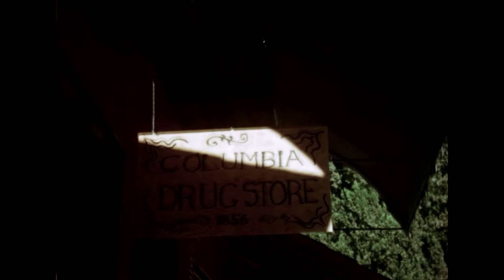James Miles "Weird Vacation" (Official Video)